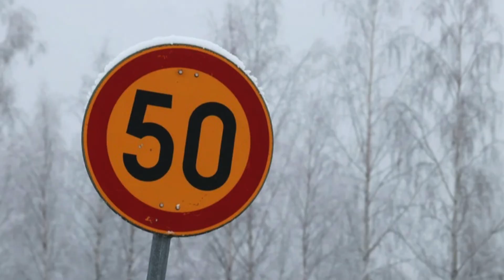UNIQUE DATE IDEAS FOR VALENTINES DAY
Whether for Valentine's Day or just for a fun date night, here are 5 unique date ideas you can do! These are all base ideas, and you can either dress them up or down. My hope is to help get your brain thinking on fun ideas, and then you can choose one and make it your own!

Let me know if you try any of these out!!

Time Stamps
Date 1: 1:50
Date 2: 3:30
Date 3: 6:05
Date 4: 8:23
Date 5: 10:17
Added Tip: 12:28